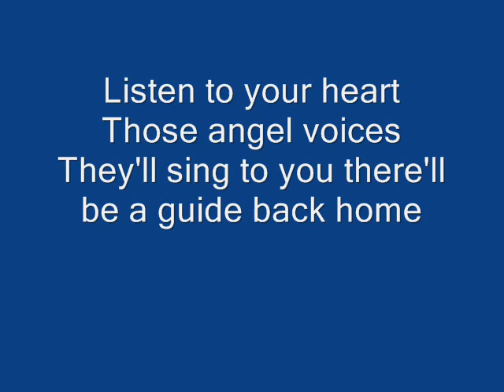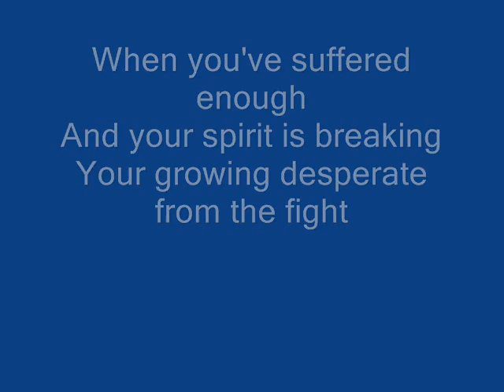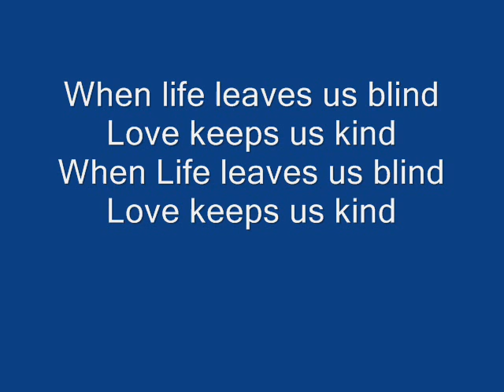Linkin Park - The Messenger LYRICS